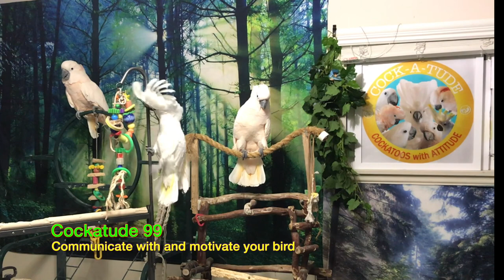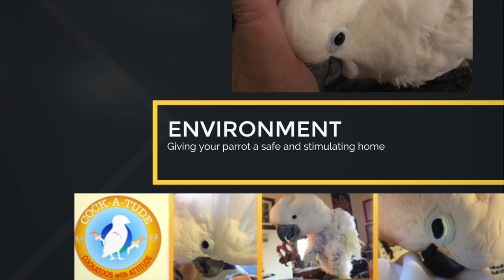Communicate, Motivate Your Parrot | Ep.99: Animal Training 101 | Cockatoos with Attitude: Cockatude